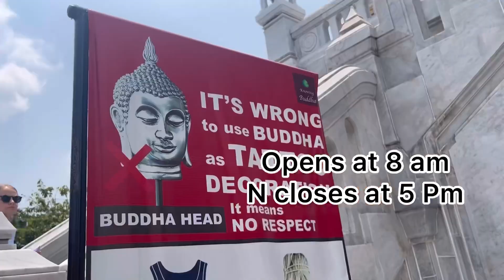Golden Buddha Temple | Bangkok Famous Buddha temple | WAT TRAIMIT